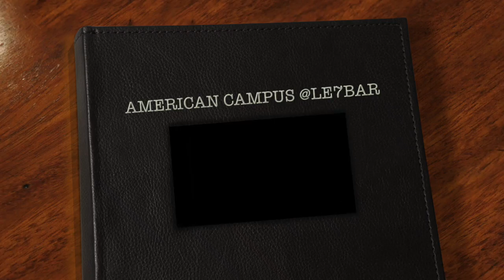SOIREE BACK 2 SCHOOL 7 BAR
SOIREE AMERICAN CAMPUS 7 BAR